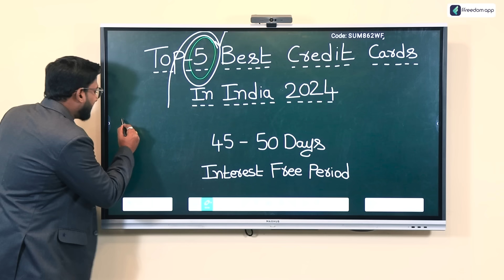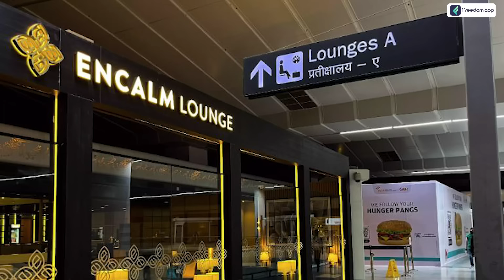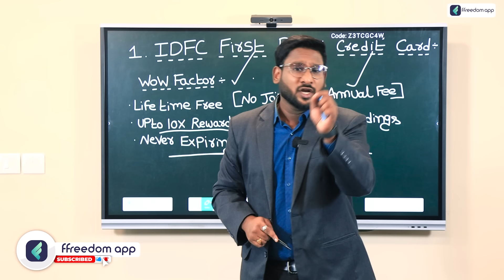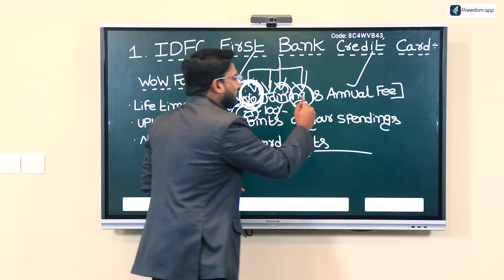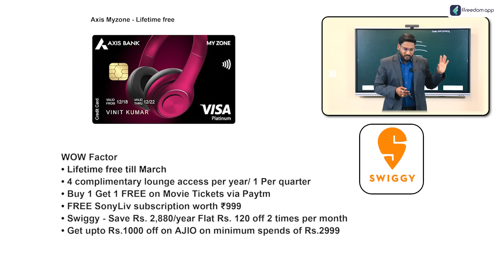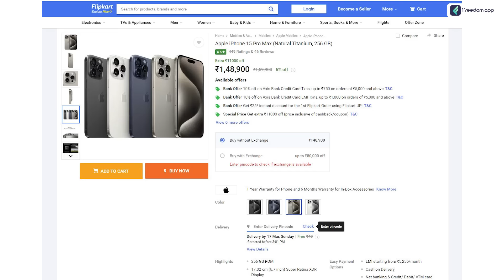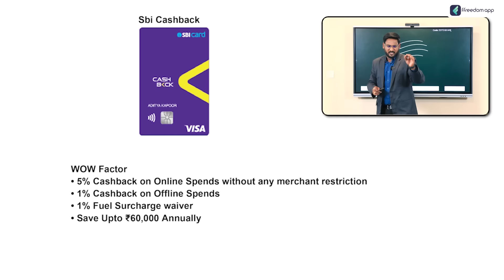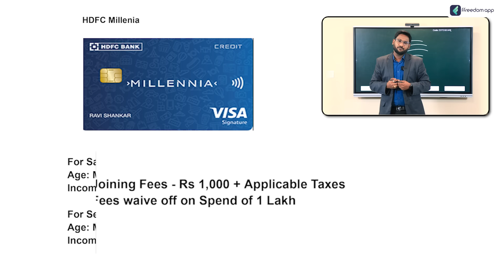Top 5 Best Credit Cards in India 2024 | Offers, Cashback and Discounts| Best Credit Cards in Telugu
Top 5 Best Credit Cards 👇🏼

📚 Related Courses 📚